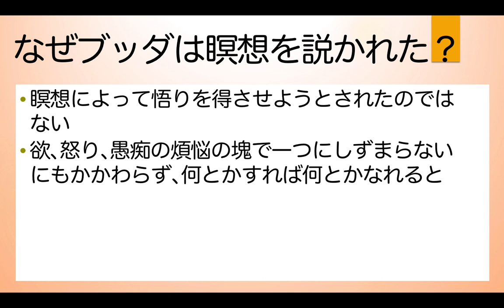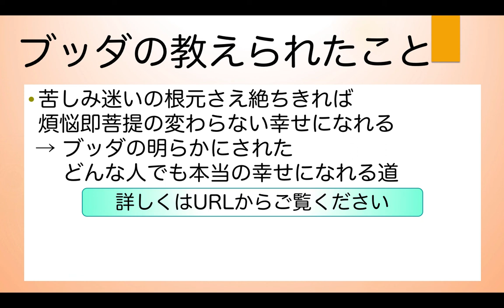ヴィパッサナー瞑想の秘密【瞑想の２つの方法】悟りは開ける？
瞑想によって深く集中すると、悟りを開くと言われます。悟りを開く方法として２つの瞑想があります。
その２つの方法とはどんなものなのでしょうか？

【目次】
00:00 - 瞑想の２つの方法
01:17 - 瞑想の２つの方法とは
02:25 - １.サマタ瞑想
03:04 - ２.ヴィパッサナー瞑想
04:07 - 四念処観とは
06:05 - ２つの瞑想の関係
08:31 - 瞑想で悟りを開ける？
10:11 - なぜブッダは瞑想を説かれたの？
10:48 - 本当の幸せになれる道

仏陀の思想とヴィパッサナー瞑想の勧め。オモロイ坊主の「楽になる生き方3」

1976年　千葉県生まれ。
1999年　東京大学教養学部卒業。

【著書】
『生きる意味109』（５万部のベストセラー）